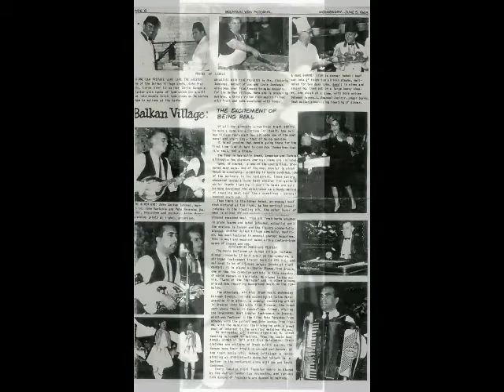JOHN KAPLANIS video clip with pics